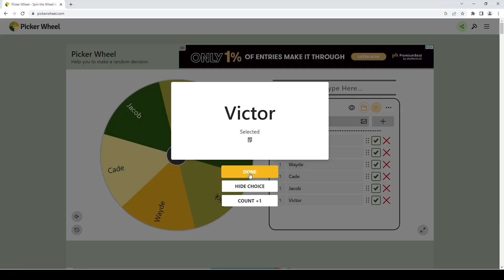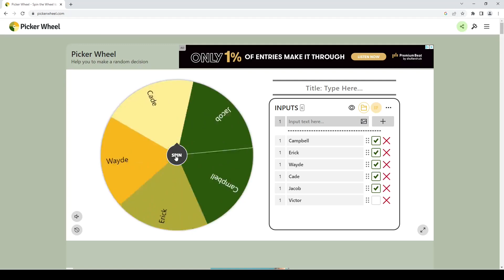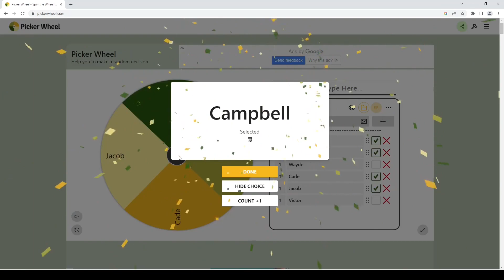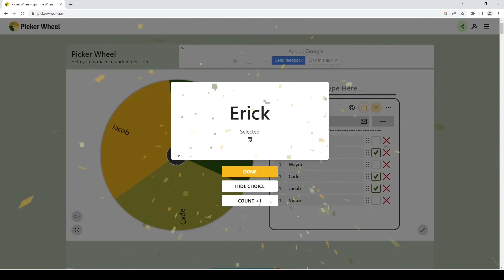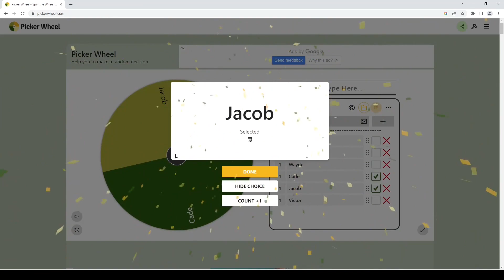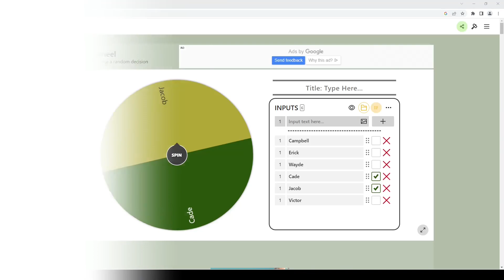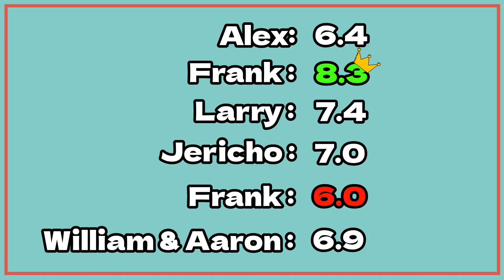STEREOTYPICAL DADS - Draw and Tell Ep.3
Here is the third episode of the Draw and Tell series, where we compete to draw the best from a given prompt in order to select next week's prompt.

Today's drawing prompt: Stereotypical Dads